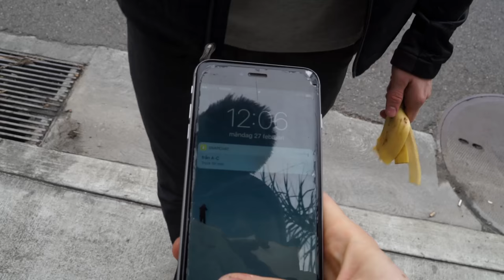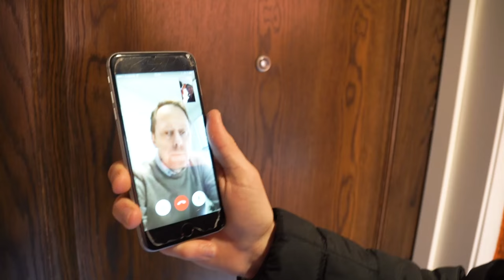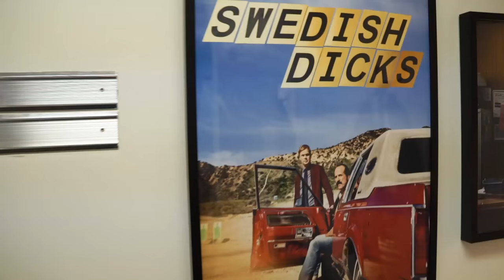Los Angeles Day 5. Det går bra nu! Vlog 35